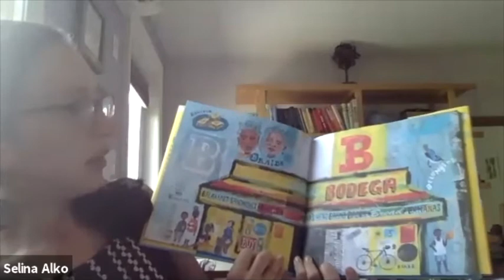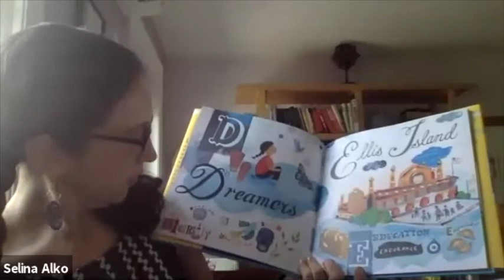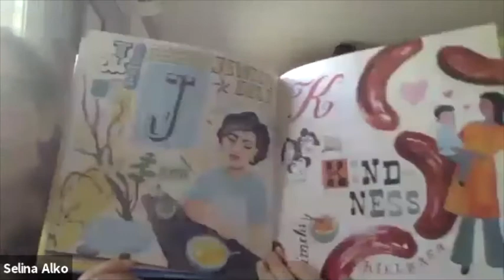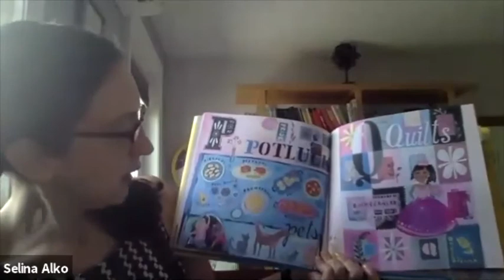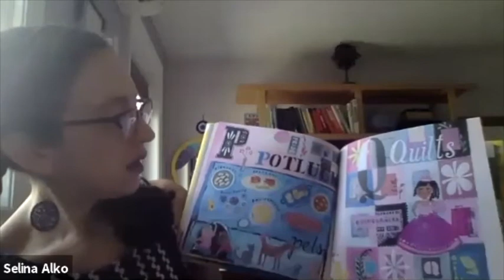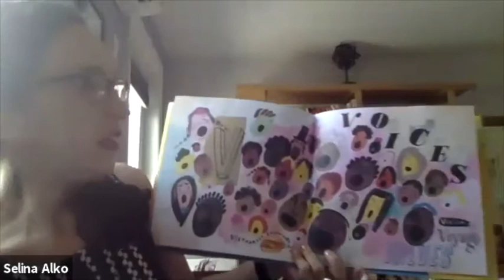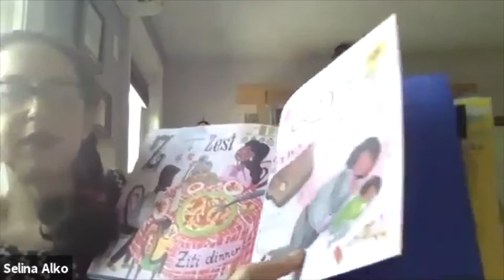Little Squirrels Storytime: Selina Alko reads "I is for Immigrants"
Selina Alko reads her book "I is for Immigrants" and talks about her writing, her favorite authors, and her own immigration story.